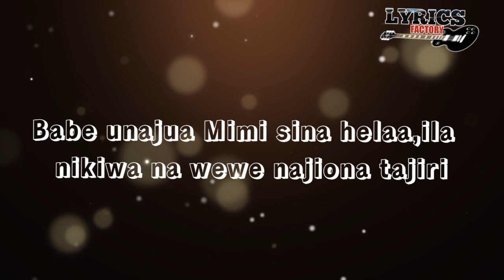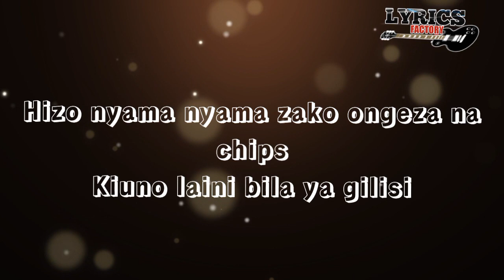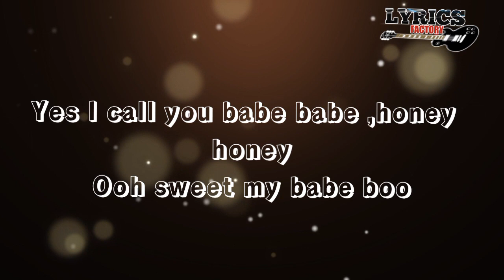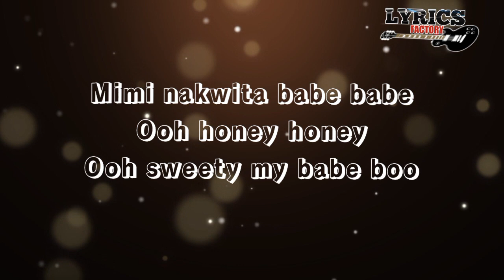Geniusjini X66 - juu ft Jay melody (lyrics video)